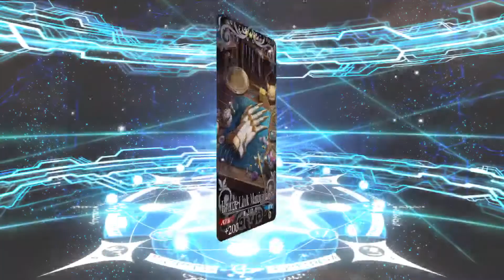《Fate/Grand Order》FGO 繁中版 圓桌騎士 PICK UP 召喚 3